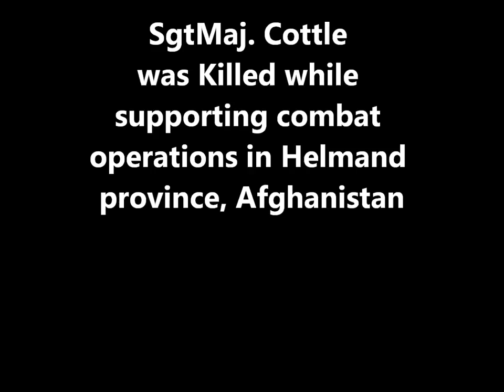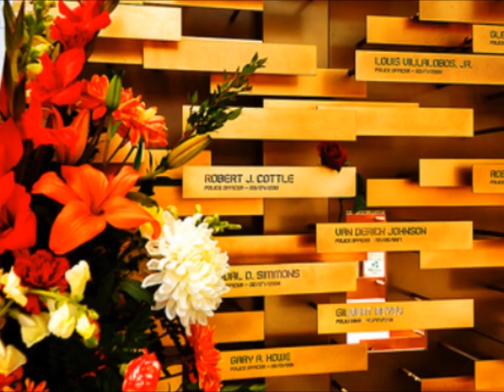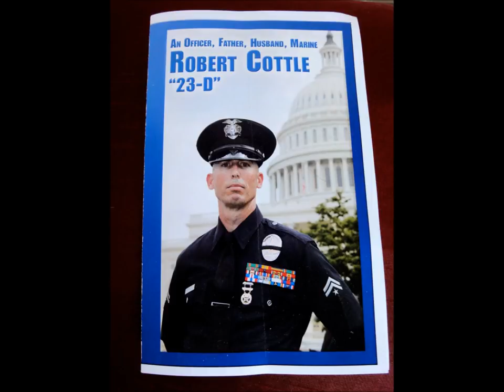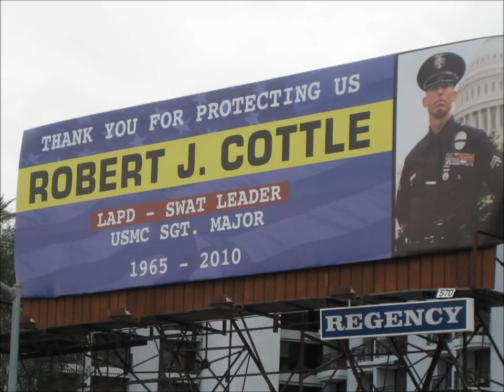In Honor of SgtMaj Robert RJ Cottle KIA 03/24/2010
It was on this day three years ago SgtMaj. Robert J. Cottle USMC was called home. SgtMaj. Cottle age 45 was killed while supporting combat operations in Helmand province, Afghanistan, while assigned to 4th Light Armored Reconnaissance Battalion, 4th Marine Division, Marine Forces Reserve based out of Camp Pendleton, California. SgtMaj. Cottle is a 19 yr. vet with the United States Marine Corps. SgtMaj. Cottle better known as RJ was also a member of the Los Angeles Police Department. RJ had joined the LAPD in 1990 and 6 years later joined the elite LAPD SWAT Unit and rose to become Assistant Team Leader, and was the 1st LAPD Officer to be killed in action during combat in Afghanistan. RJ had traveled across country and help other police departments with the training of their SWAT Units as well. Chief Charlie Beck had known RJ for 20 years and was quoted as saying "He is a fine man and a great example of the best LAPD has to offer. "And that RJ was an effective and compassionate officer and a great human being". SgtMaj. Cottle was killed by an IED. RJ is survived by his wife and 9-month-old daughter. Please keep SgtMaj. Cottle, his family & friends along with his extended family The United States Marine Corps & the Los Angeles Police Dept. in your thoughts & prayers. May RJ Rest in Peace and NEVER Be Forgotten!!  Stay Frosty 23-D